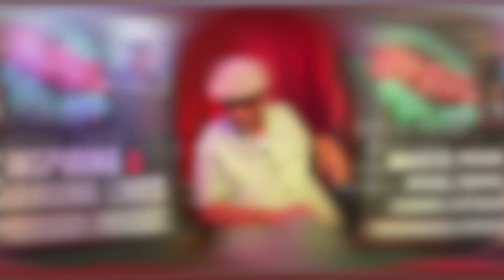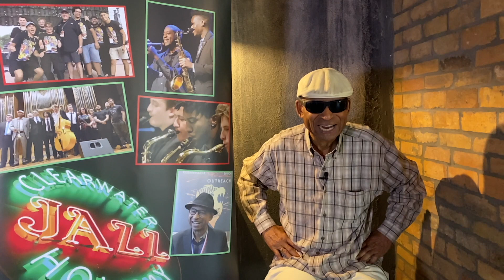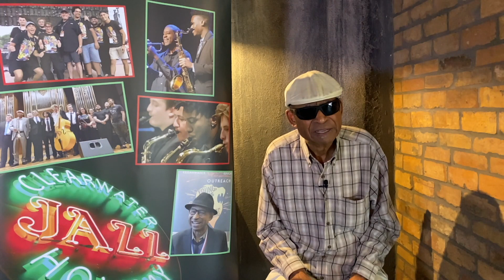STOP-TIME SERIES with Frank Williams: Ornette Coleman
As of Spring 2022, the Program has exceeded 31,000 students in approximately 60 Tampa Bay area schools and has evolved to also bring meaningful experiences to schools and organizations serving at risk students, people of all ages with special needs, neurodiversities, and autism, as well as older adults in senior living communities and memory care centers.

WATCH & LISTEN!